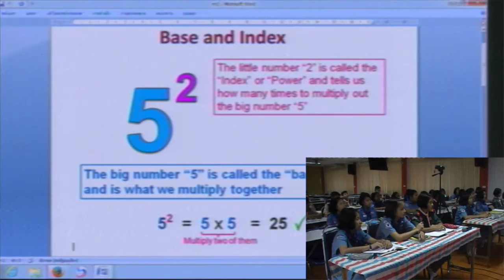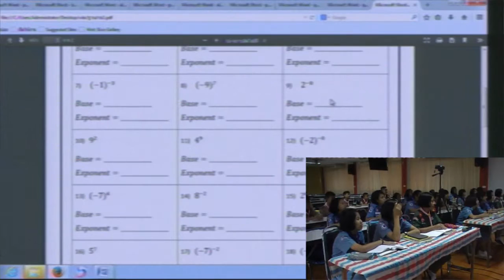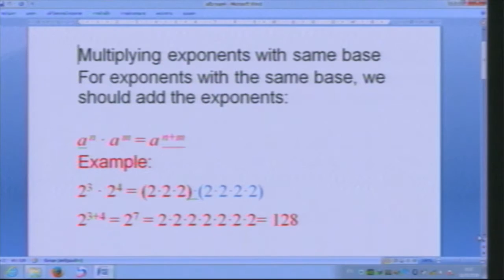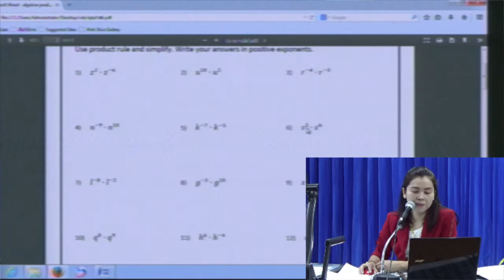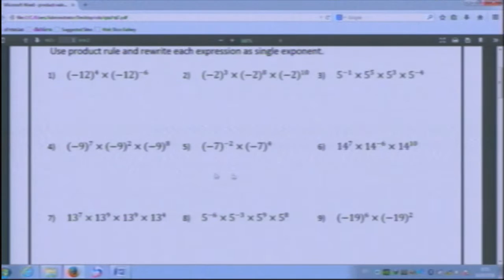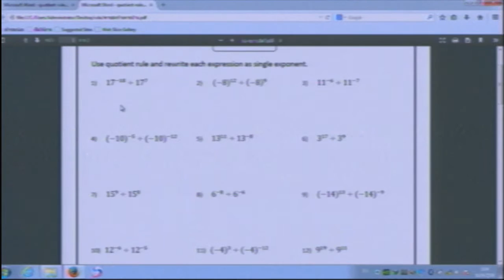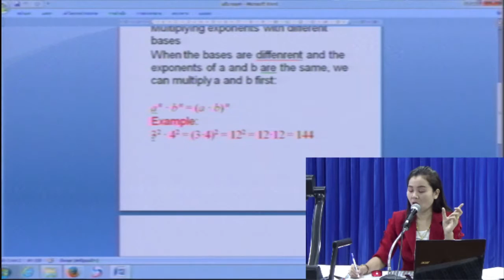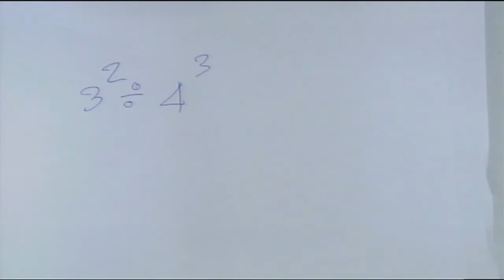เลขยกกำลัง ม.1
เลขยกกำลัง ม.1  สอนโดย  นางสิริพร  วงศ์ว่องไว  ครูชำนาญการพิเศษ  โรงเรียนพนาศึกษา  จังหวัดอำนาจเจริญ  สพม.29  โครงการ DLIT